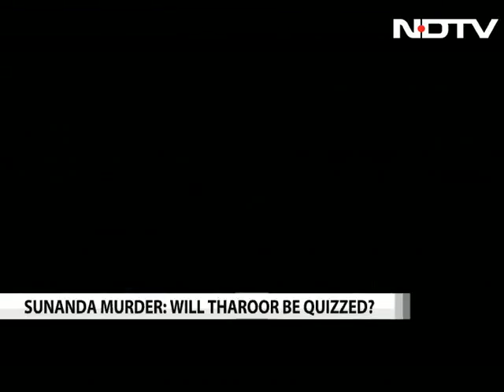Will politician Shashi Tharoor be questioned? undecided, says Delhi Police Chief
Whether Congressman Shashi Tharoor will be questioned regarding his wife's alleged murder has not yet been decided, said Delhi Police Chief BS Bassi today. He also told reporters that he has not replied to Mr Tharoor's letter that outlines what the politician described as "grave concerns" about how the inquiry is being conducted.